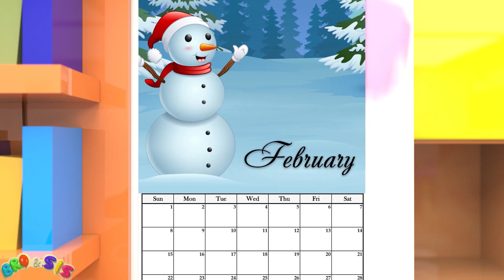Мы Ждём Рождество! 🎄Песенка про Рождество 🎄Рождественские Песни Для Детей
Мы Ждём Рождество! 🎄- Эта песенка наполнена теплом, весельем и праздничным настроением, которое так любят дети. Малышам понравится веселое и яркое видео, где они смогут попеть, танцевать и насладиться праздничным настроением. Они узнают о важности семейного тепла, дружбы и щедрости. Это прекрасная возможность объединиться всей семьей и вместе провести волшебное время.
Не упустите возможность показать эту прекрасную песню о Рождестве своим маленьким детям! Подарите им радость и незабываемые моменты, которые запомнятся надолго! Смотрите наше видео и вместе создавайте магию Рождества!

00:00 Мы Ждём Рождество! 🎄
02:24 Дед Мороз 🎅
05:33 Дед Мороз что ты нам принес 🎅
07:08 Дед Мороз На Санках 🎅

🎵 Мы Ждём Рождество! 🎄
Смотрю в календарь и вижу:
Уже Рождество всё ближе!
И смех отовсюду слышен!
Мы ждём Рожество!

Настала зима –
Пора волшебства,
Ведь скоро, ведь скоро
Придёт Рождество!

Мороза мы не боимся,
А бегаем и резвимся,
Играем и веселимся,
И ждём Рождество!

Снежинки кружат,
На землю летят:
Уже с нетерпеньем
Мы ждём Рождество!

Играем и веселимся,
И ждём Рождество!

Я утром встаю
И к календарю
Скорее бегу, ведь
Пришло Рождество!

Играем и веселимся:
Пришло Рождество!

На ёлочку мы
Повесим шары:
Уже Санта Клаус
Стоит у двери!

Играем и веселимся:
Пришло Рождество!

Смотрю в календарь:
Сегодня январь,
Настал новый год и
Прошло Рожество!

Играем и веселимся!
Прошло Рождество!

Зимой хорошо –
Весь двор замело:
В снежки мы играем!
Прошло Рождество!

Играем и веселимся!
Прощай, Рождество!